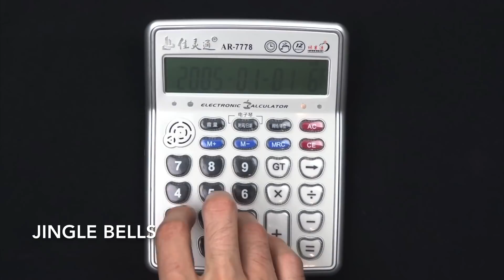JINGLE BELLS (CAT PIANO VS 1$ PIANO VS CALCULATOR)